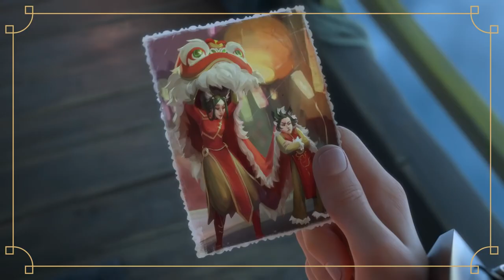Our Lucky Adventure | Wild Rift Lunar Revel 2022 Event Recap - League of Legends: Wild Rift